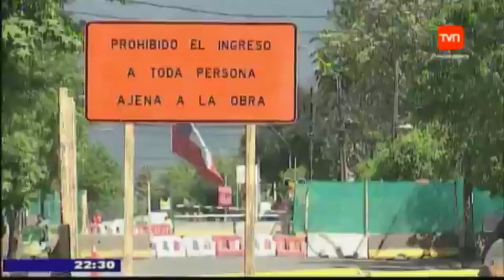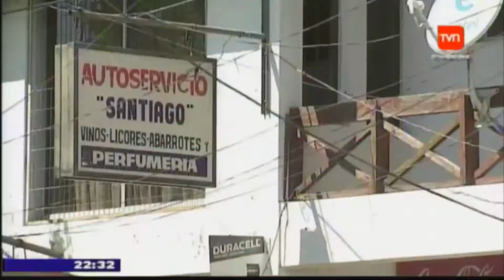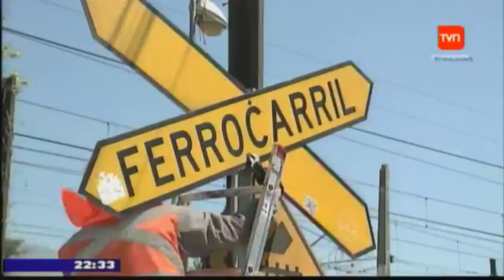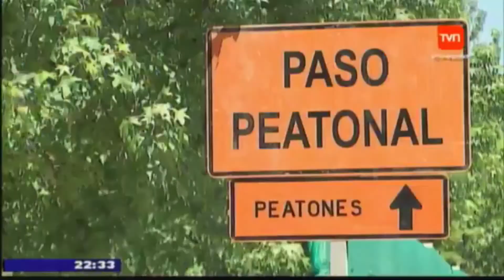Comienzan las obras del nuevo Paso Desnivelado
Comienzan las obras del nuevo Paso Desnivelado, en avenida La Compañía de Graneros. Alcalde Claudio Segovia, se refiere a las medidas que se aplicarán para no causar problemas entre los vecinos y especialmente los comerciantes.

Nota emitida por TVN, Red O'Higgins.